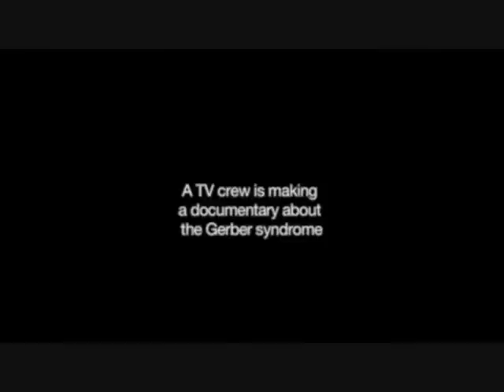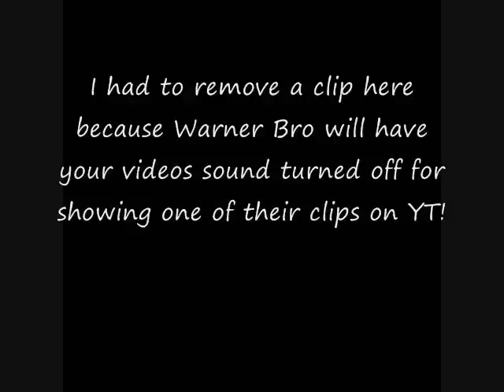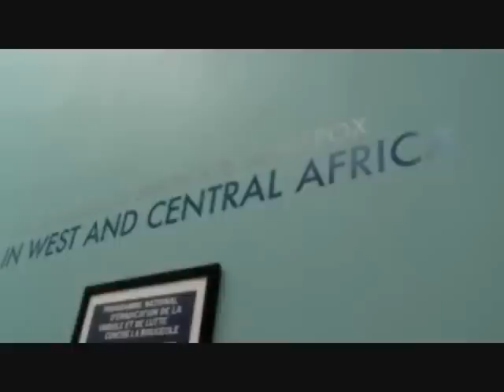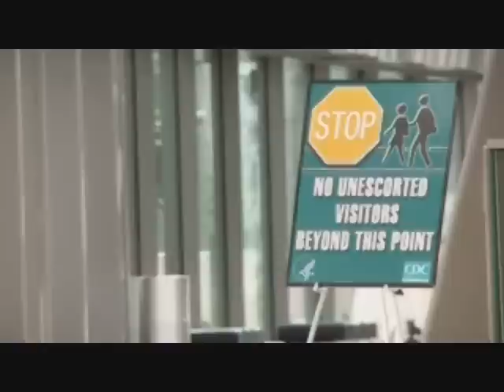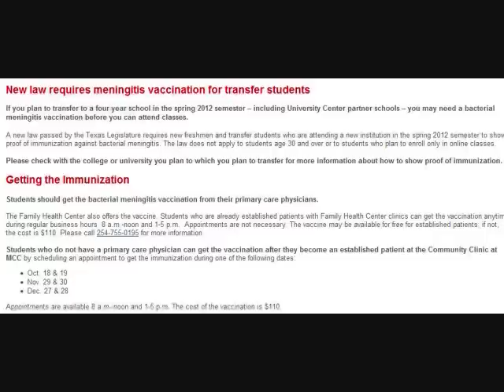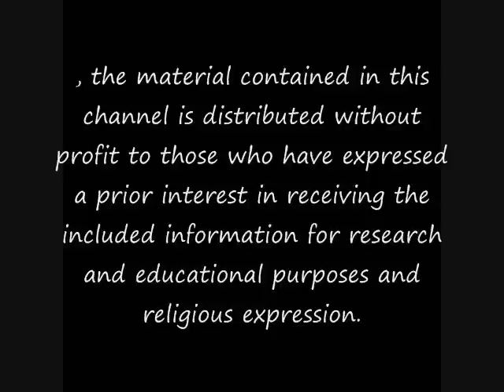Spread of Plagues(Global Pandemic) 2-5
Prayer: No pestilence shall come neigh my dwelling place for greater is he that is in me than he that is in this world.
Institute of Medicine adverse reactions report admits MMR vaccines cause measles, seizures, anaphylaxis, and other health problems
Flu vaccines revealed as the greatest quackery ever pushed in the history of medicine
Evidence-based vaccinations: A scientific look at the missing science behind flu season vaccines
Vitamin D grows hair, prevents the flu and reduces arthritis pain
Conclusive link now admitted: swine flu vaccine causes chronic nervous system disorders
Warn Your Friends and Family: This New Vaccine is Dangerous
Stop the Walgreens flu shot harassment! Employees rewarded with iPads for meeting vaccination recruitment goals?
Unvaccinated children far less prone to allergies and disease than vaccinated children
Antibiotic widely prescribed for decades has dangerous side effects which can kill
Clips from: Antonius1999,  TubeTorus
Thank you to all my friends that sent me clips that I use in my videos, you are a blessing to me in many ways :).
The study suggests UN force brought cholera to HaitiClips from Antonius1999,  TubeTorus
Study suggests UN force brought cholera to Haiti